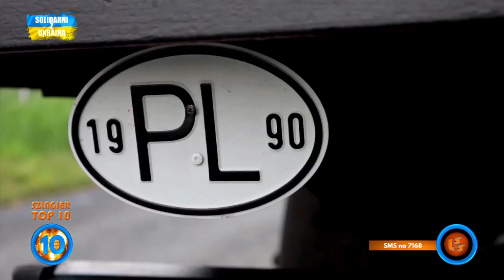Notowanie 787 cz. 3 - 14.05.2023r.